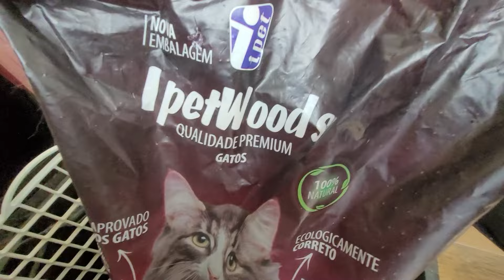O QUE EU USO NO GATIL / DÚVIDAS